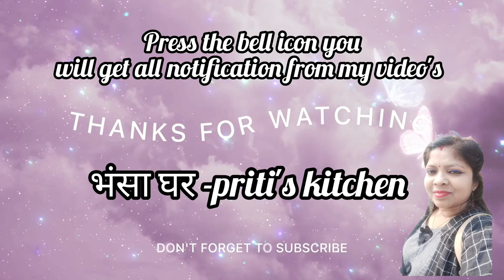khaja /खाजा बिल्कुल हलवाई जैसा बनाए। बच्चों की फेवरेट खाजा मिठाई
Khaja ki recipe l
*2 cup maida*
*1cup water*
*1cup sugar*
*elaichi
भंसा घर -priti's kitchen